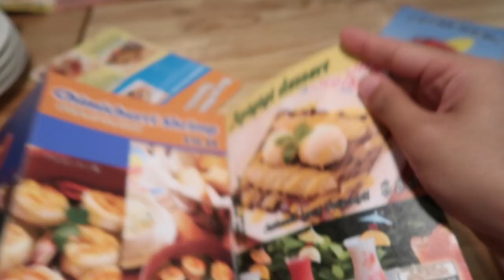FIRST TIME DOLE WHIPPERS!!!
Vsco: @taylorsablan

hi loves! i hope you enjoy watching us enjoy our sunday at the pool (:
.also featuring the famous dole whip!